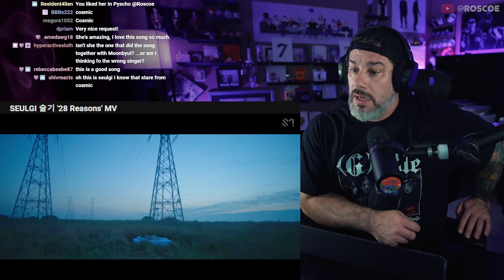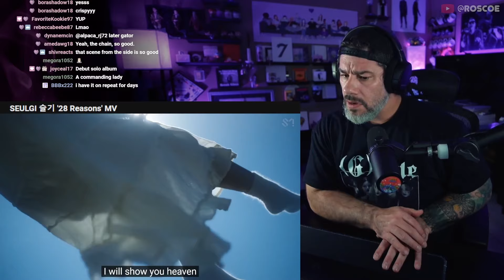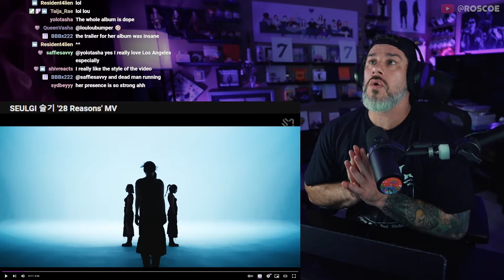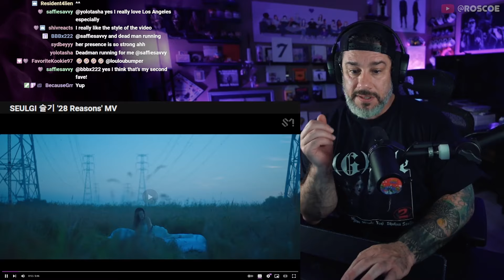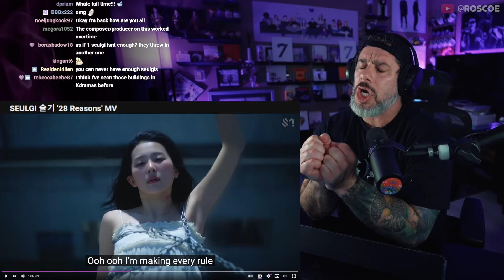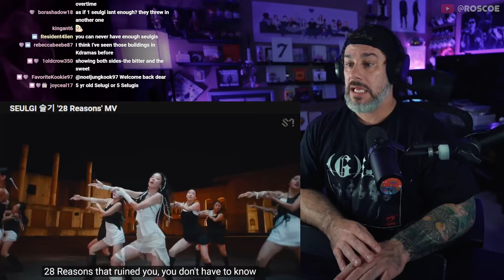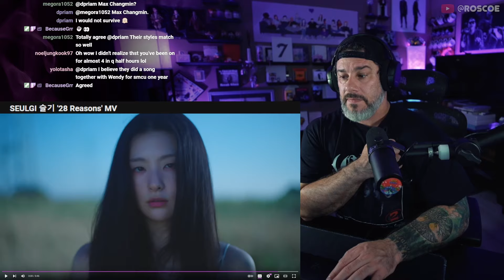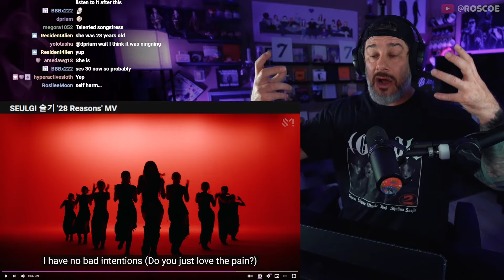Director Reacts - SEULGI - '28 Reasons' MV